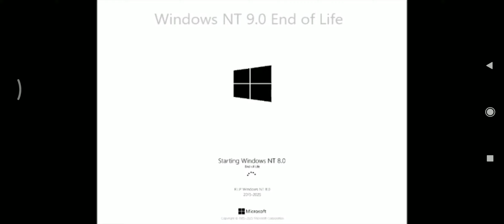Windows NT 8.0 Prime Startup Shutdown Sound - Windows NT 9.0 Prime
Fuck1+5